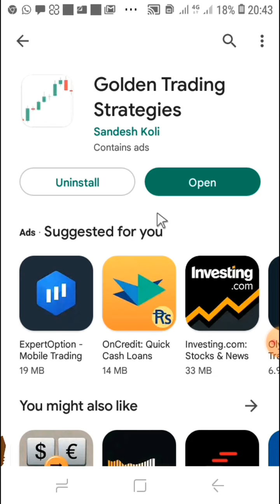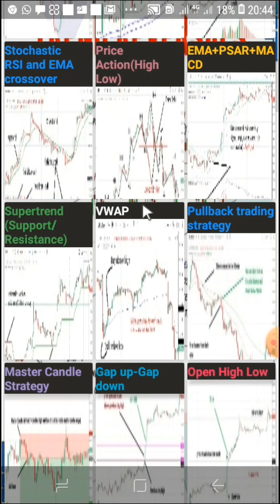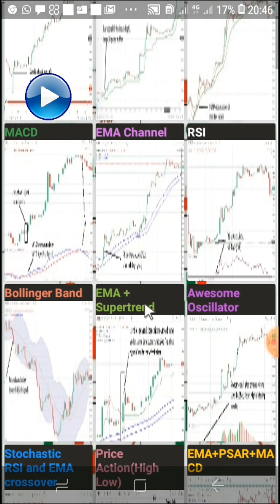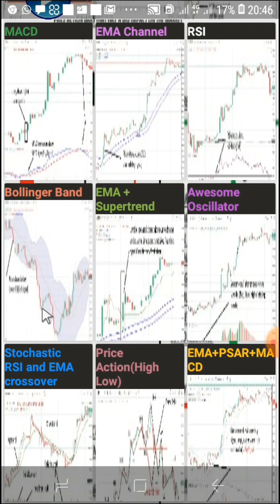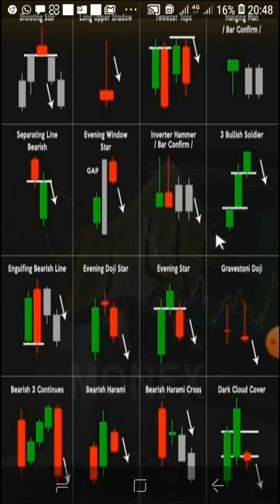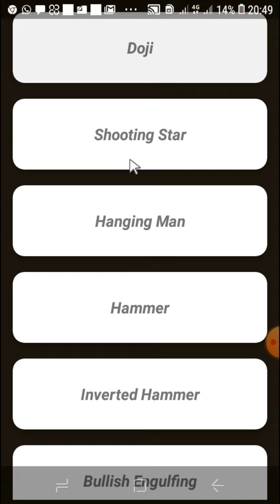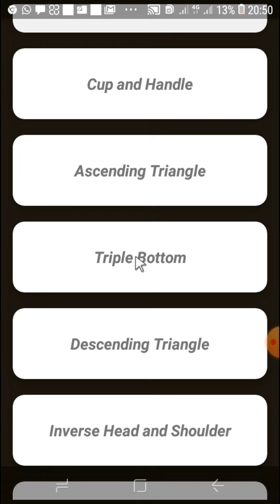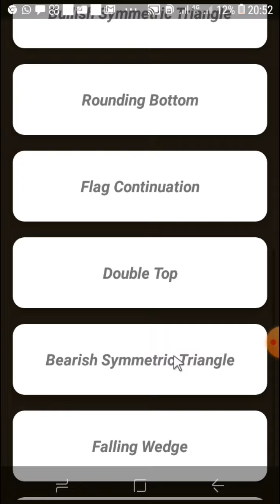Golden Trading Strategies Best App for Learn chndelstic and chart patterns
best app for learn chndelstic and chart patterns
golden trading strategies app review

video eke photo 1k dala thiyenawa e channel 1e name slow trader nilpata logo 1k thiyenne Indian channel 1k Hindi bashawen yanne

binance full lesons in sinhala  binance lesons video playlist for beginners
binance-tutorial
planB - Binance සරලව ඉගෙන ගන්න
Sport tradeing / feature trading / Chart analysing හැමදේම සරලව
binance Tricks ගොඩක්

binance tutorial
please ඉගෙන ගන්නේ නැතිව practice කරන්නේ නැතිව trade කරන්න ඵපා ලොකු amount වලින්

මේ LINK එකෙන් ACCOUNT එක හදන ඔයාට BINANCE එකේදී ඔයා TRADE කරන හැමපාරම binance chargers වලට කැපෙන fee එකෙන් 10%ක් නැවත ඔයාට ලැබෙනවා. ඔයා කෙලින්ම binance site එකෙන් නම් account එක හදලා තියෙන්නෙ ඔයාට මේ වාසිය ලැබෙන්නේ නෑ. එතකොට ඒ කැපෙන ගාස්තු සම්පූර්ණයෙන්ම යන්නේ binance එකට. මේ fee එක ලොකුවට දැනෙන්නේ නෑ ඔයාට පොඩිවට trade කරන කාලෙදී හැබැයි හොඳට practice කරල ලොකු trade කරන කාලෙ දී මේක තදින්ම දැනේවි. ඉතින් ඔයා derect site එකෙන් හදාගත්ත කෙනෙක් නම් වෙන I'd එකක් use කරලා අලුතින් account 1ක් හදාගත්ත් පාඩුවක් වෙන්නේ නෑ ඔයාට

💢💢💢 *Binance පිලිබදව සරලව ඉගෙන ගන්න අපි එක්ක එකතු වෙන්න*💢💢💢
*Sport tradeing, feature trading, Chart analysing හැමදේම සරලව පැහැදිලිව තෙරුම් ගන්න පුලුවන් විදිහට කියලා දෙනවා.සරලව තේරුම් අර ගන්න සහ අලුත්ම Tricks ගොඩක් ඉස්සරහට බලාගනන්නත් පුලුවන්.
*බුදුසරණයි* 🙏❤️

*binance spot trade.

*binance earn / Stake.

*future trade.

*p2p trade.

*candelstic.

*binance calculator.

*binance trade - xl sheet. *

*adgest / change.

binance full lesons in sinhala play list plan B
binance Sporttradeing featuretrading Sport tradeing feature trading Chartanalysing Tricks airdrop levarage margin stake earn liquid moneymanage riskmanage binancetutorial